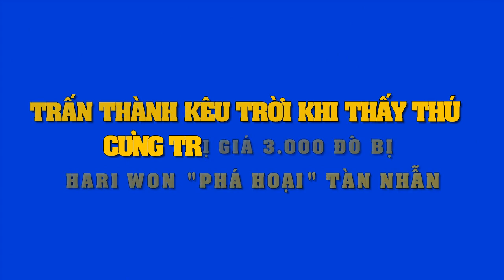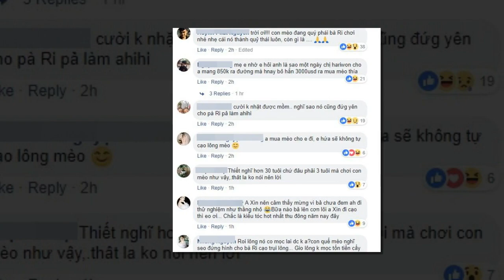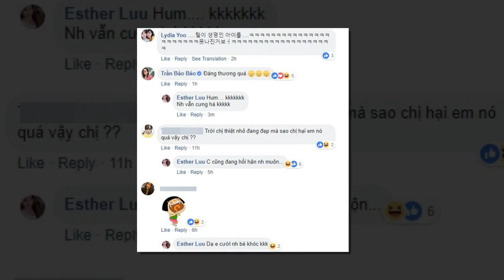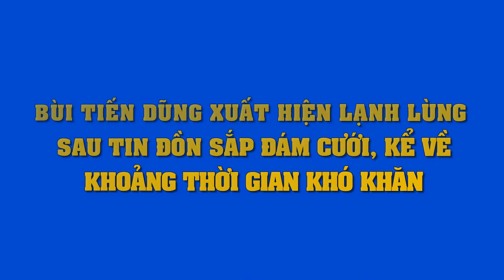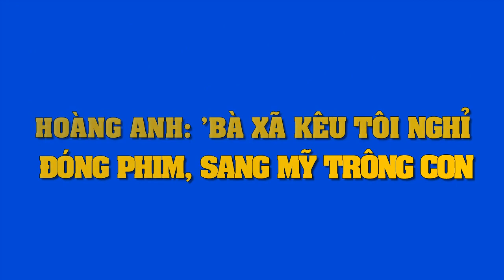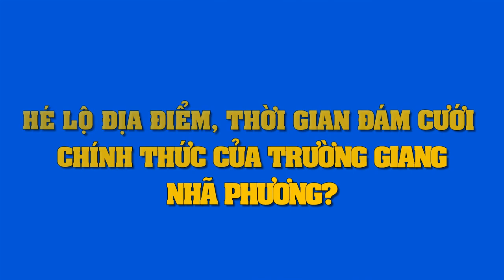Tự khen 2 cha con đẹp trai,Lương Thế Thành còn tuyên bố "mê con nên cho Thúy Diễm ra rìa rồi"